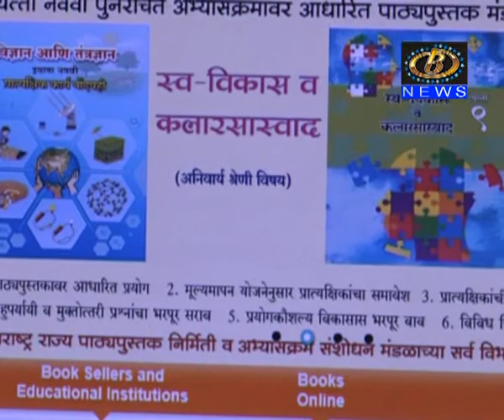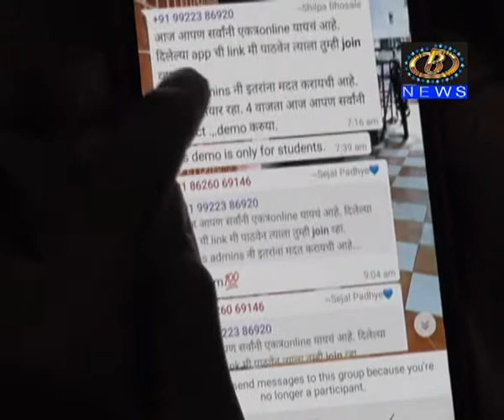बालभारतीनं पहिली ते बारावीपर्यंतची सर्व पुस्तकं उपलब्ध केली पीडीएफ स्वरूपात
बालभारतीनं पहिली ते बारावीपर्यंतची सर्व पुस्तकं उपलब्ध केली पीडीएफ स्वरूपात, राज्यभरातील नागरिकांकडून ३५ लाख पुस्तकं डाऊनलोड
Channel B